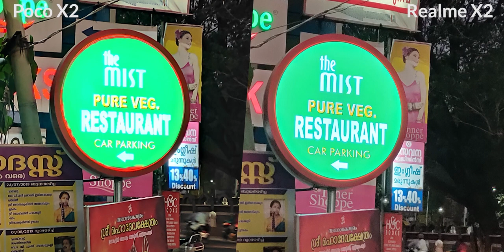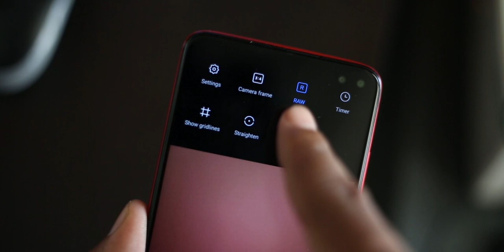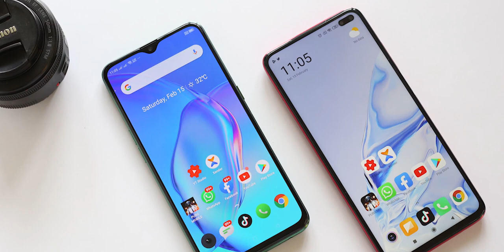Who is the winner Realme X2 vs Poco X2 in depth camera comparison Malayalam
Realme x2 vs Poco x2   camera comparison Malayalam
Realme x2 vs Poco x2 camera samples malayalam

Poco x2 vs realme x2 full comparison :-  coming soon

Poco x2 vs realme x2 camera test
Poco x2 raw image capturing details